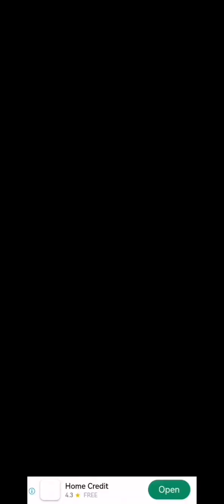Going Balls level 671-680 with time universe ball